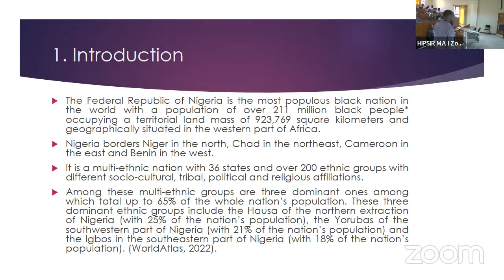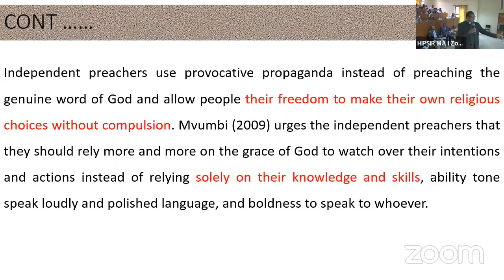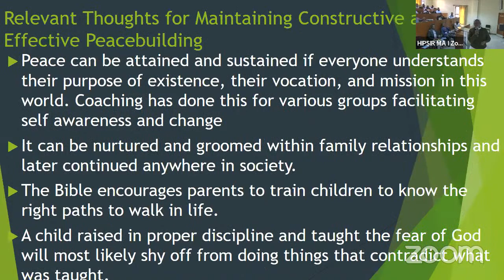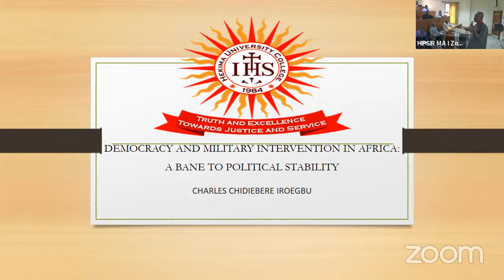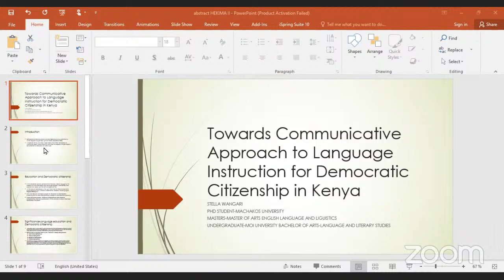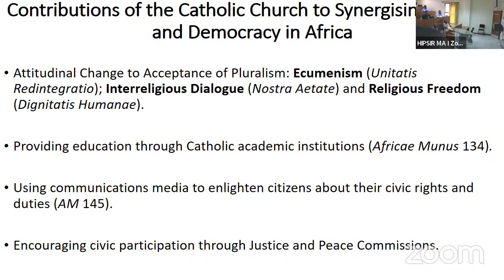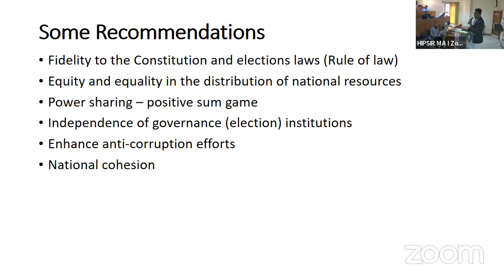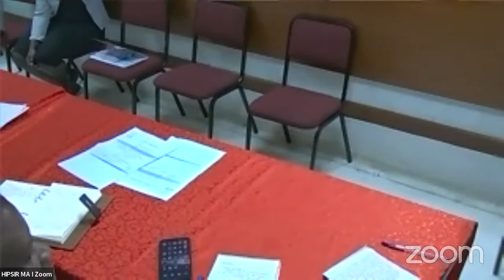8th Annual Student-Led conference